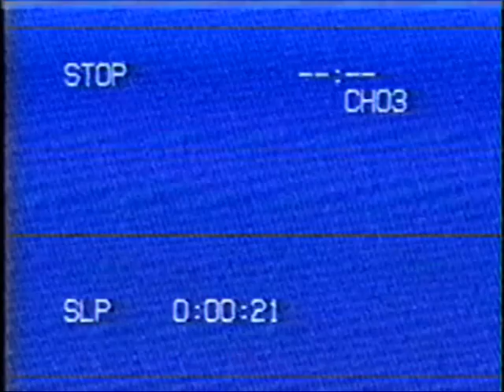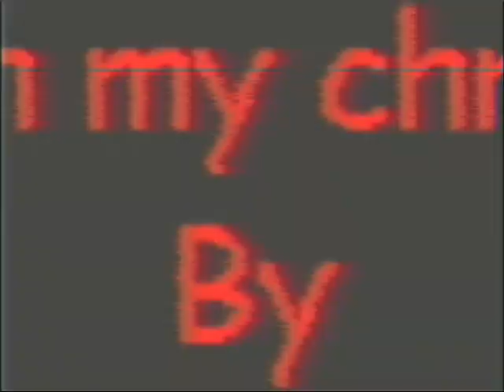Arithmetic (But with my chromatics)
OG Song By @EthanTheDoodler , @punkett ,@KeeganKeegan , @philiplol1214 and @emihead
FLP by @davithemusicguy
Baldi's Basics by @mystman1210
Visualizer, Chromatics and Cover By @LoigiBoi

Algorithm stuff:
Baldi's Basics
Mystman12
fnf